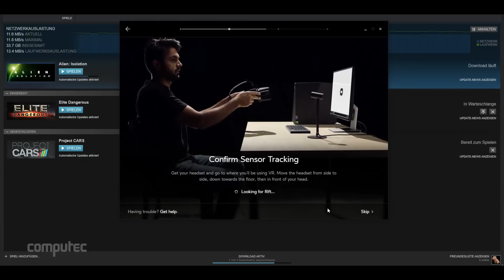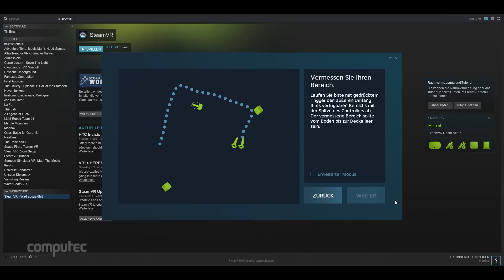HTC Vive vs. Oculus Rift - Das ist die momentan beste VR-Brille - Video-Special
HTC Vive oder Oculus Rift? Redakteur Oliver Nitzsche klärt in diesem Video, welche der beiden Highend-VR-Brillen momentan die Nase vorn hat. Dazu lässt er die Brillen in verschiedenen Kategorien ineinander antreten: Tragekomfort, Technik, Spieleauswahl und Zugänglichkeit.